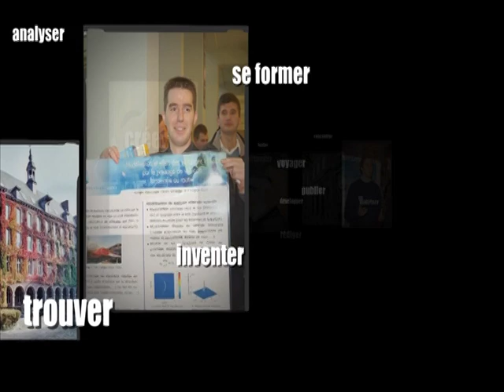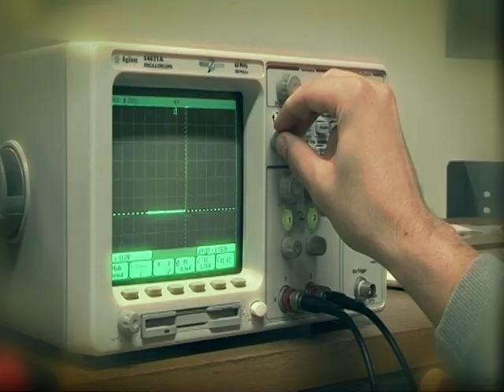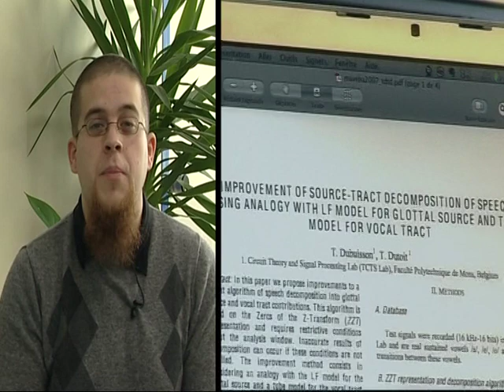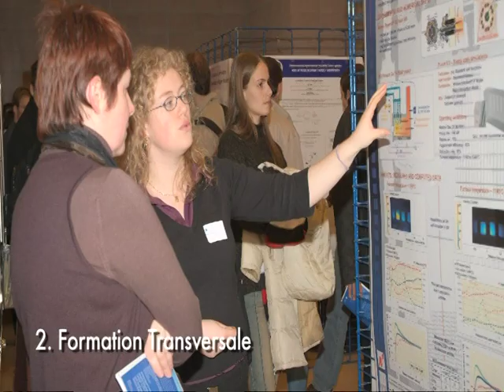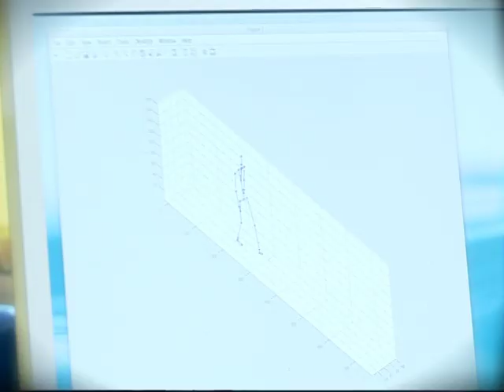Le Doctorat - FPMs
Film de promotion du Doctorat.
FPMs - 2009